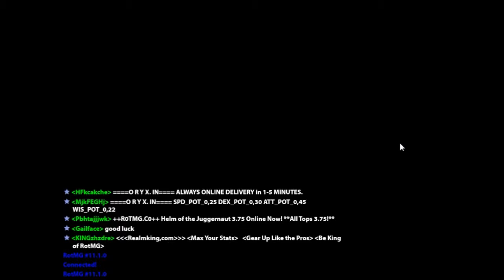Realm of the mad god episode 1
Hello everyone i decided to try a new game out and see if you guys liked it. realm of the mad god is a RPG game very addicting and FREE! to play.

or get it on steam!